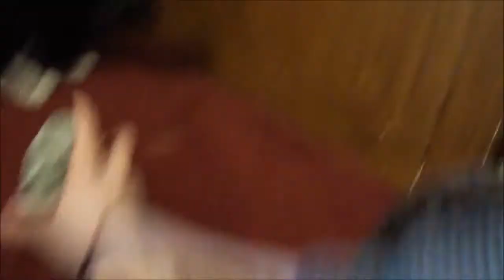Mostly Contains Cute Animals ...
Catch up video !